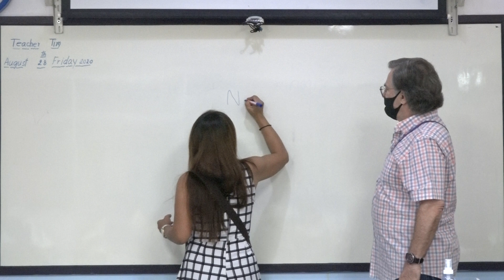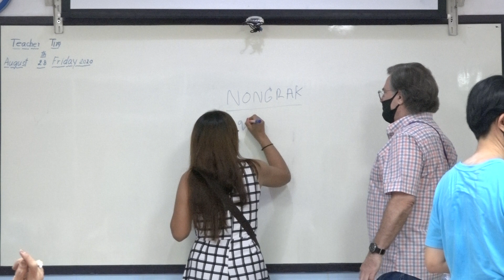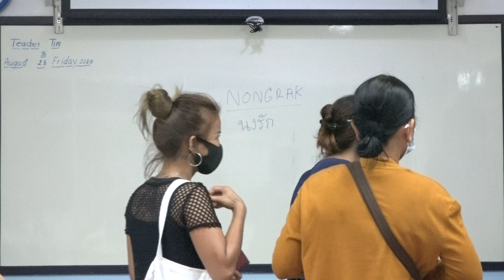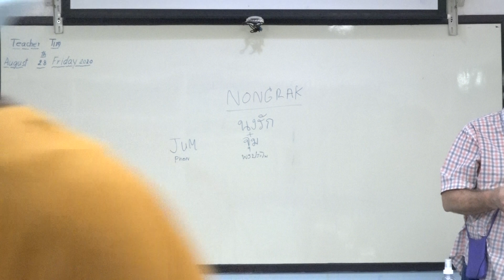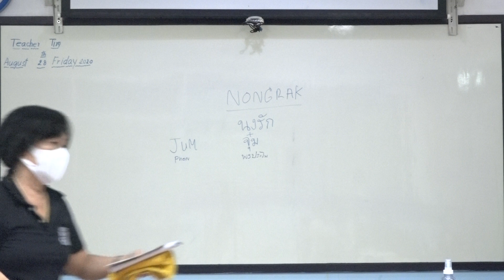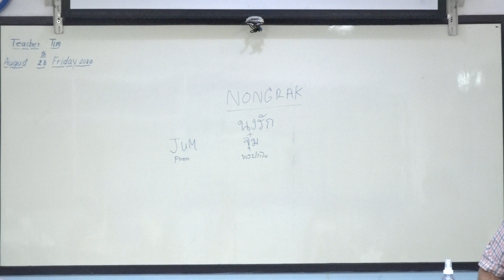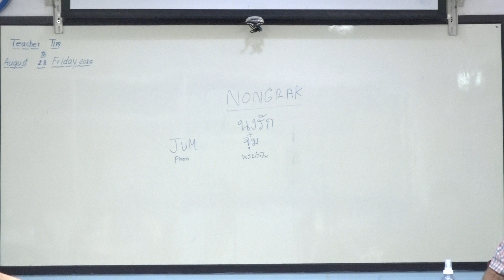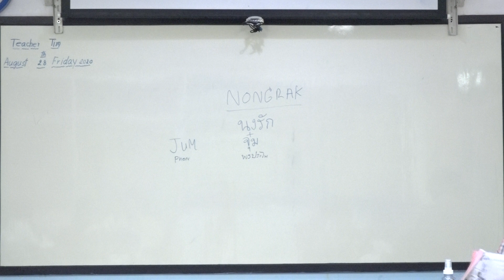Learn English เรียนภาษาอังกฤษ : suraphet 7850: Teacher Tim, USA., 28 August 2020